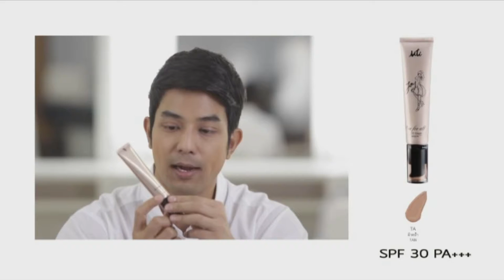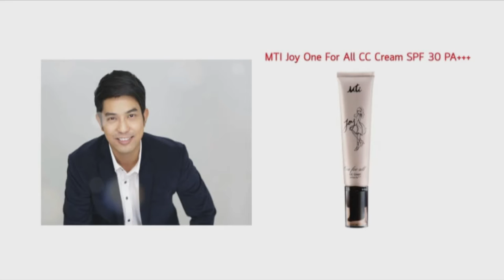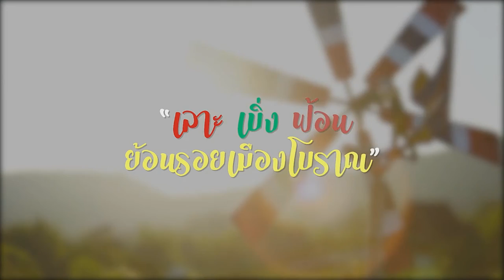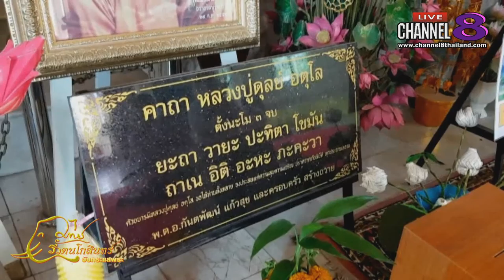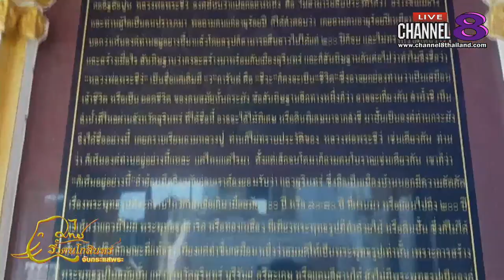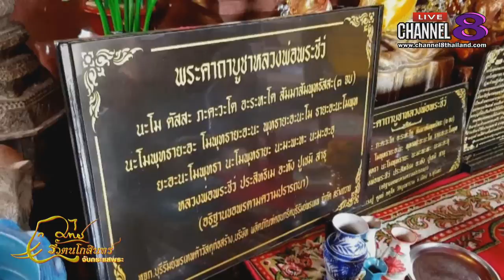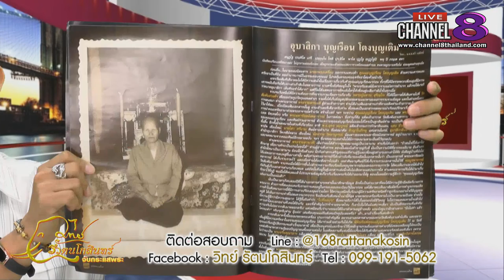Channel8Thailand : จับกระแสพระ 21-03-62